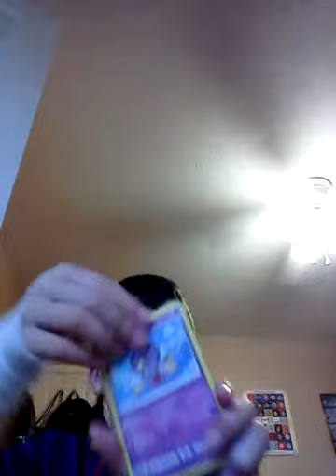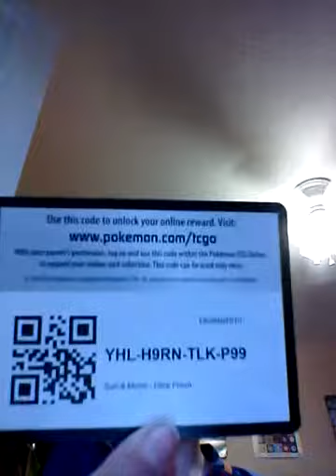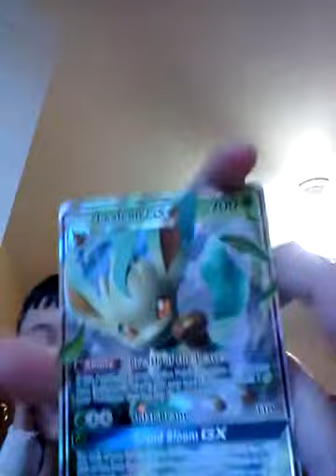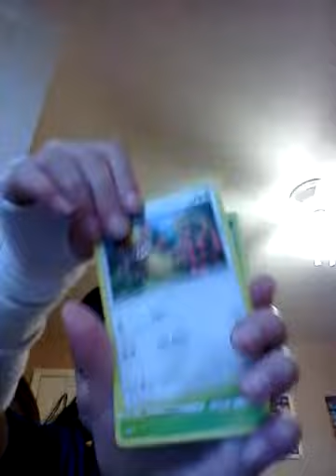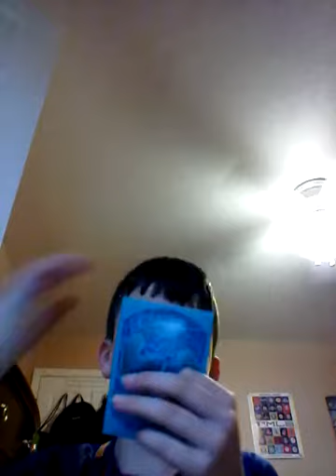opening ultra prism booster packs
Hey guys I know I have not uploading so I made a video for you guys